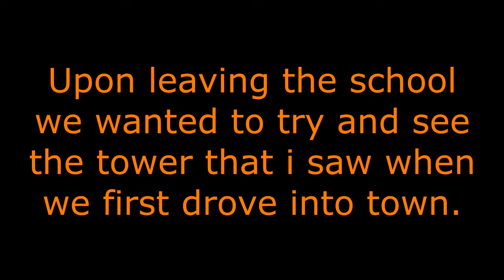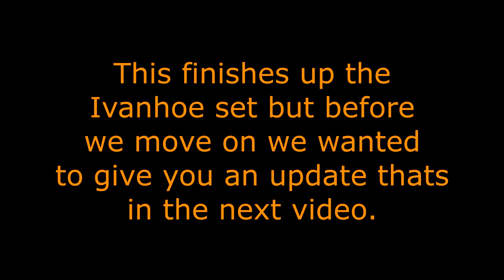NCED Attempting to drive to the tower of Ivanhoe